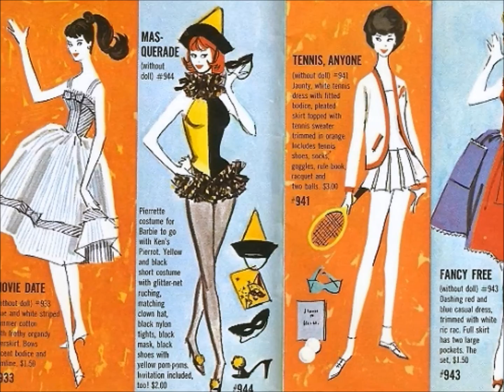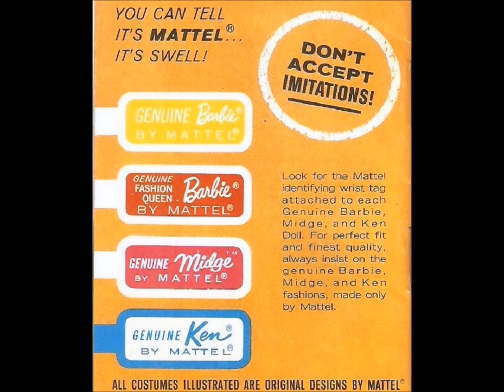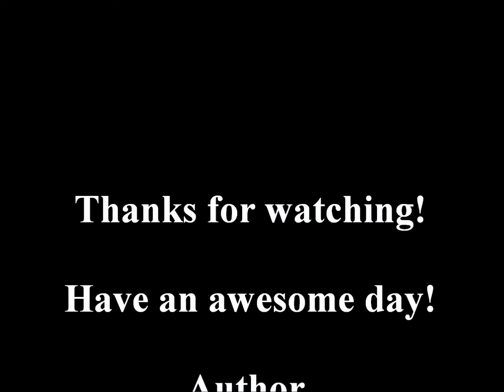Vintage Barbie & Ken Fashion Booklet 1962 / Collector Reference